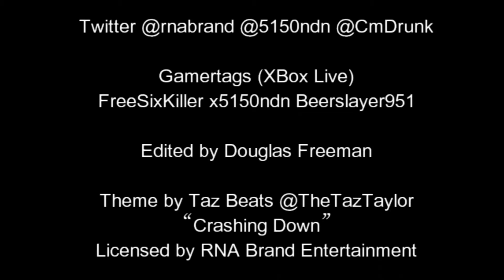4D Mystery Theater - Battlefield Hardline Pt. 1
Hardline is fun, but reminds me of a GTA 5 game mode. Cops and Robbers, just a bit more beyond that and using some BF 4 elements.

Quick in, quick out like COD Modern Warfare games.